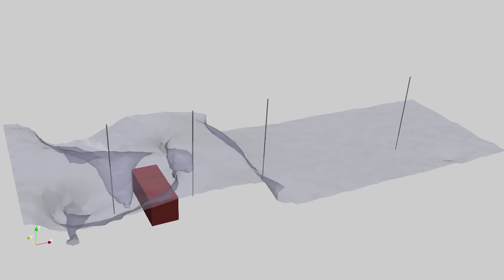Ocellaris: 3D dam breaking with container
Results from simulations in Ocellaris - DG FEM VOF solver (Tormod Landet, 2018)

In this 3D dam breaking test case a container on a ship deck is hit by a large wave breaking over the ship side and onto the deck (green water). Pressures on the container are measured along with the evolution of the free surface height on deck.

The experimental setup and results are well documented as "ERCOFTAC Test-case 2" (Issa and Violeau, 2006),

Made with FEniCS, Python and PETSc. Animation made in Paraview, Python and Kdenlive. More information and a reference to the scientific paper can be found